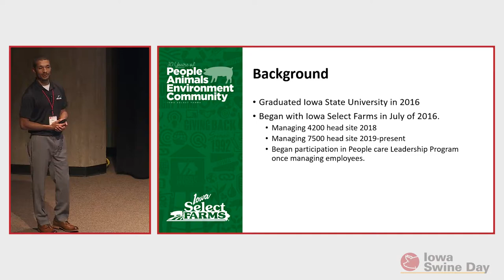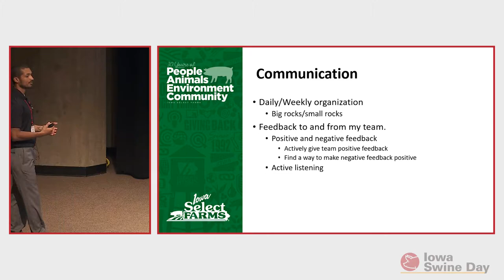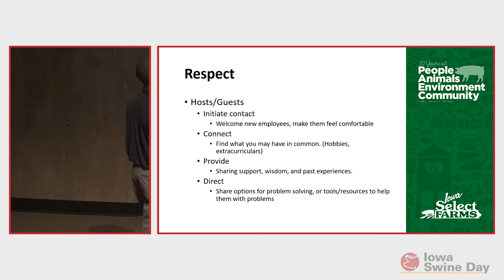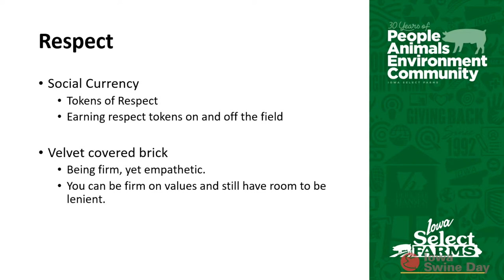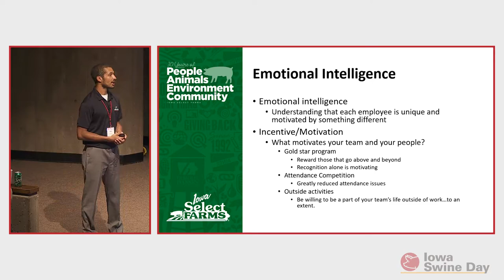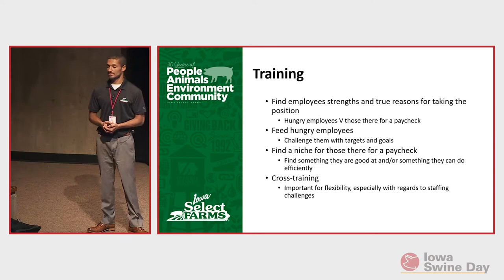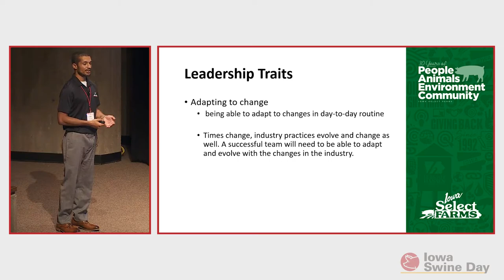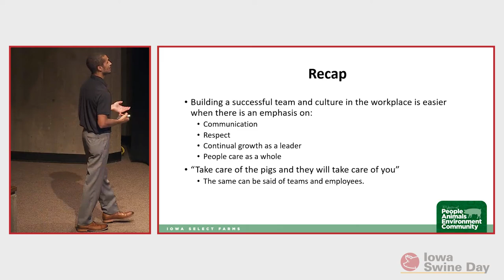Iowa Swine Day 2022: Creating Successful Teams and Cultures on a Sow Farm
Max Klepper, farm manager, Iowa Select Farms, Iowa Falls, IA

This presentation covers key concepts for creating successful teams on a sow farm. It will also include many
principles for creating a successful culture on a sow farm.